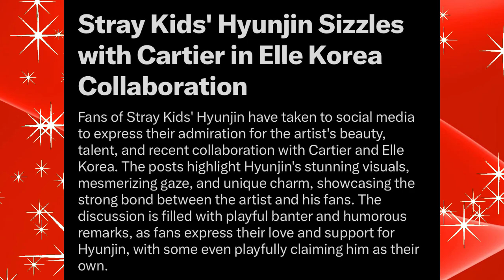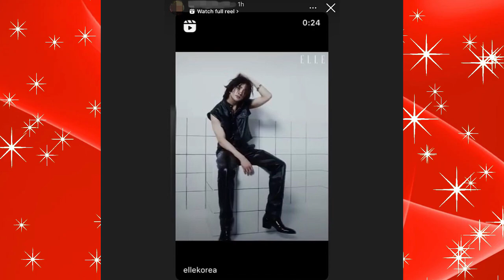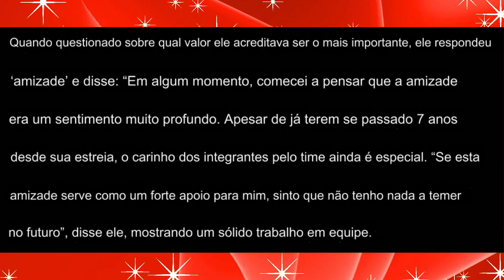Hyunjin ELLE Korea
Hyunjin do Stray Kids em parceria com a grife Cartier foi capa da revista ELLE KOREA na edição de maio! Vejam todas as fotos dessa colaboração incrível! 🔥👑